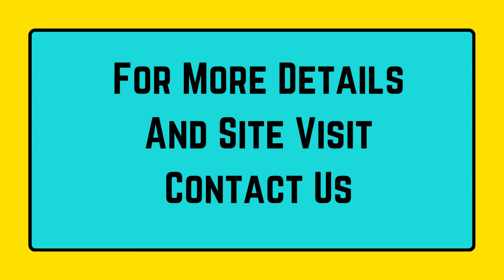Space Available Rent Golf Course Road DLF Phase 1 Gurgaon 9811022205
ID-Y- 7032

Space Available Rent Golf Course Road DLF Phase 1 Gurgaon

Size- 2500 Sq Ft / Third Floor / Rent- 3.50 Lac Per Month + Maintenance